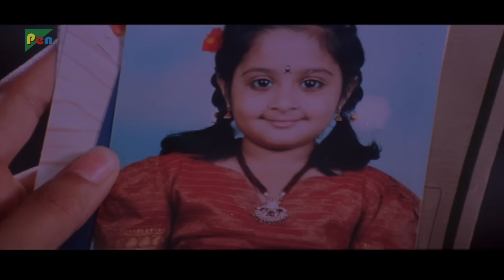Navratri Special | Vijaya Dashami New Released Hindi Dubbed Movie 2019 | Sai Kumar, Prema, Soundarya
SYNOPSIS: Vijaya dasami is a 2007 Indian Telugu film directed by V. Samudra. A remake of Perarasu's Tamil film Sivakasi (2005), Vijayadasami featured Kalyan Ram and Vedhicka in the leading roles.

Director: V. Samudra
Producer: Edara Rangarao
Star Cast: Kalyan Ram, Vedhicka, Saikumar
Written By: Perarasu